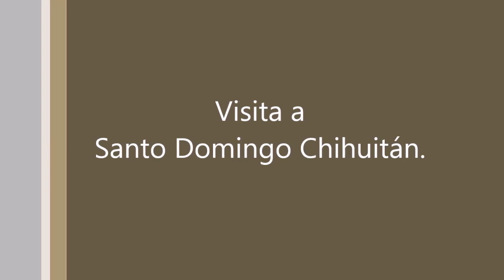Guelaguetza 2016: Visita Comité de Autenticidad a Santo Domingo Chihuitan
Visita 2016 del comité de Autenticidad a la Danza de los Negros de Santo Domingo Chihuitan para hacer las observaciones a todas las delegaciones que pretenden ser invitadas a la Guelaguetza de las fiestas de los lunes del cerro 2016.

Video original del facebook del Comité de Autenticidad que puedes seguir